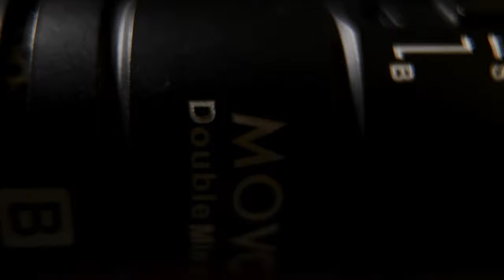Introducing the Movo DoubleMic UC: The Ultimate USB-C Smartphone Video Mic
The Movo DoubleMic UC is the perfect external mic for Android smartphones and other USB-C enabled devices. Adding professional sound capture to your videos is easier than ever. With two high-quality condenser microphone capsules, this USB-C microphone provides superior sound quality and clarity, whether you're shooting a vlog, recording an interview, or capturing a live event. Plus, it's easy to use - just plug it into your device's USB-C connector and you're ready to go!

So if you're looking for an external microphone that will take your iPhone videos to the next level, check out the Movo DoubleMic UC.

For a limited time, we’re offering one lucky creator the chance to win a free DoubleMic-UC.